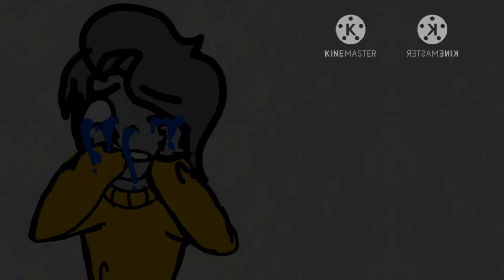Egoist meme // Wilbur's revival // Ghostbur's death - - by TechnobladeHy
𝗧𝗮𝗴𝘀♡

don't mind this- XD
(Not Minecraft, But Gacha Club, But Gacha Life, or any other game like that. I am not a speed run / speed runner of Minecraft but I play it lolllllll)